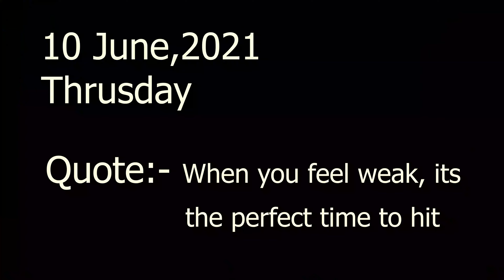Ride to Village Meerpur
Action Camera

Mobile for Vlogs